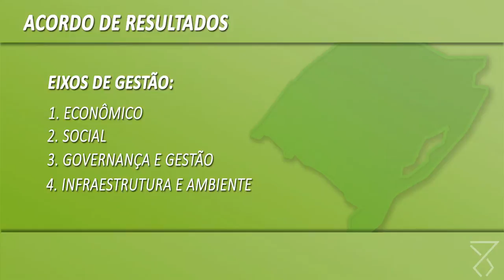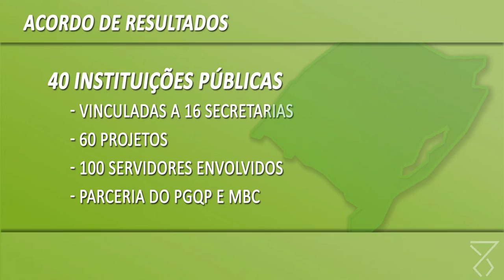Acordo de Resultados chega às vinculadas das secretarias